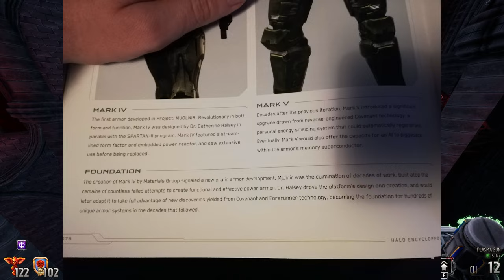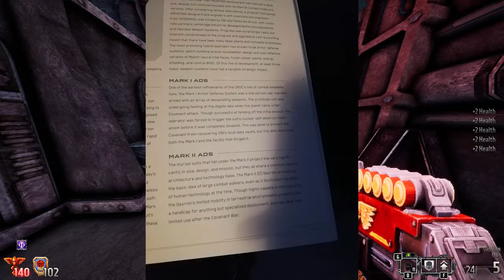Master Chief VS 1 Space Marine from Each Legion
Shoutout to Kongaro or Snip.105 for about 75% of the artwork in the video. Pimpdemon, Icon of Oroboros, Gravemind, Dryym thank you for supporting the channel.

@nickgikasvo for the emperor and cadia meme